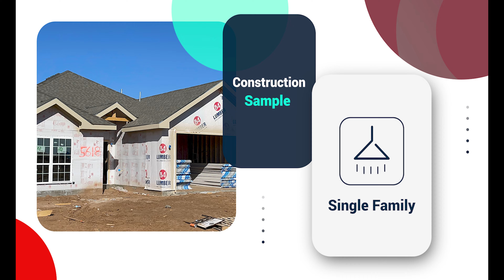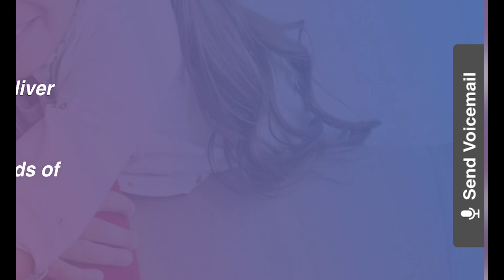Cash Flow vs. Appreciation: What's the Best Real Estate Strategy? | Morris Invest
Ernie is in his 60s and wants to start investing. His ultimate goal is to invest in assets he can hand down to his children. But is it realistic for him to gain some cash flow in the meantime?

My Thoughts on Cash Flow vs. Appreciation Strategies
It’s certainly possible to achieve cash flow when you get started investing in real estate investing. It all comes down to what type of financing you use and which properties you buy. We do offer cash flow positive rental properties at Morris Invest, and my team would be happy to discuss some options on a free consultation.

Another important aspect to consider is the idea of wealth preservation, which may be the most important strategy of all. Real estate investing provides a way to pass your wealth to your heirs, tax-free. I personally believe there is no better investing vehicle for wealth preservation than real estate.

Nomad Capitalist
About Clayton Morris:
As a financial news host and real estate investor, Clayton Morris believes that everyone has the right and the ability to achieve financial freedom – and works to help others to know how to do so. Clayton founded Morris Invest that builds portfolios for their clients and guides them through the buying process, ensuring cash-flowing investments. In his podcast, Investing in Real Estate with Clayton Morris, he offers specific and actionable ways to have financial security and to build a meaningful life. Clayton Morris co-hosts Morning Invest with his wife, Natali, bringing you news you won’t hear on major networks.